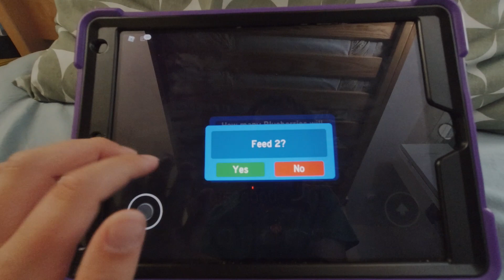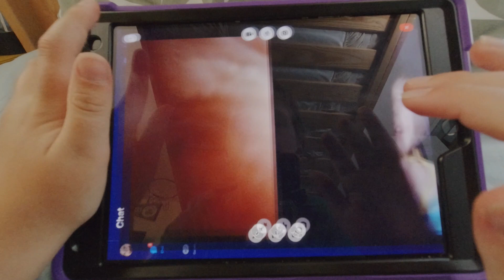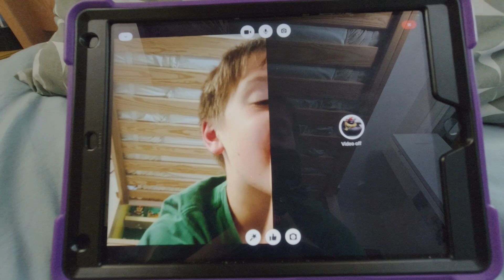Bee Swarm Simulator #6 The Great Bee Wars Part 3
Shorter this time, back on Wednesday